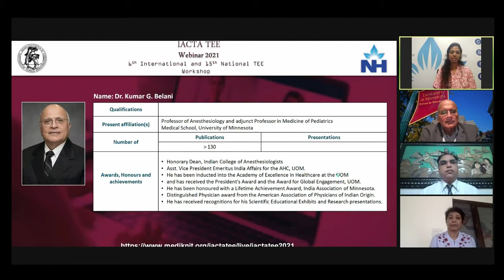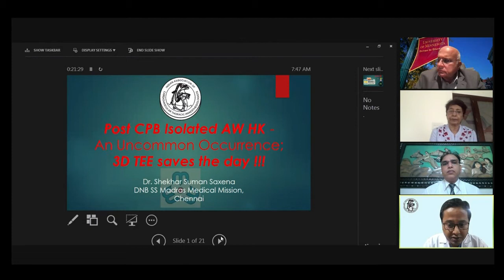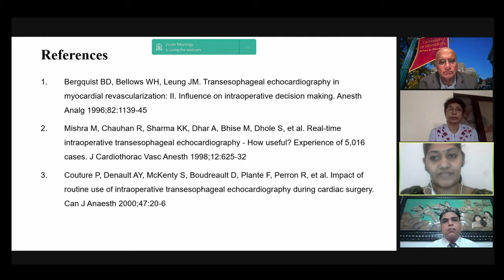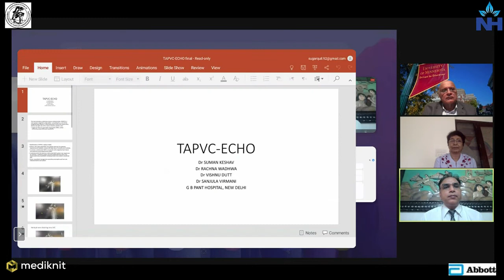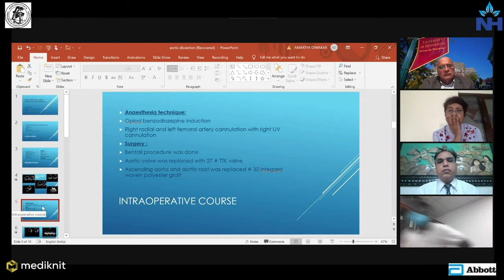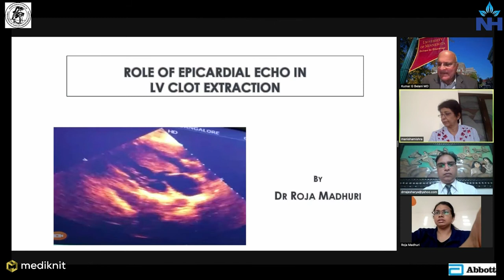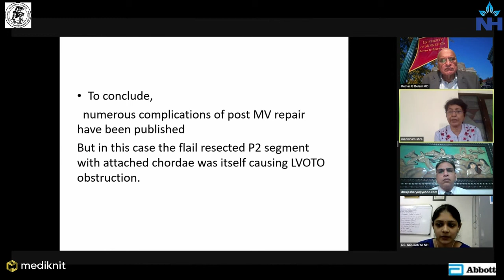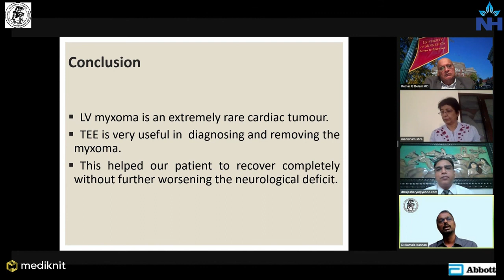Free Paper Presentations 2 (Interesting images/case reports)